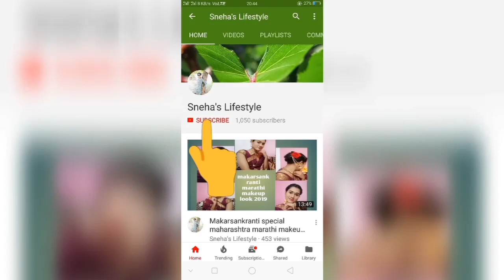Sivanna cheek and contour palate review//blush, highlighter, bronzer all in one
Hello friends 🤚
Today I am going to share with u sivanna cheek and contouring palate. This palate is very good for beginners...r.s 345

Sivanna cheek and contour palate